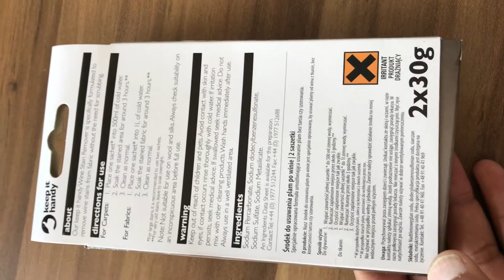Wine Stain Remover - Keep It Handy 2 x 10g Sachets - Brand New, Retail packed - Anystockbuyer.com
Wine Stain Remover - Keep It Handy 2 x 10g Sachets - Brand New, Retail packed